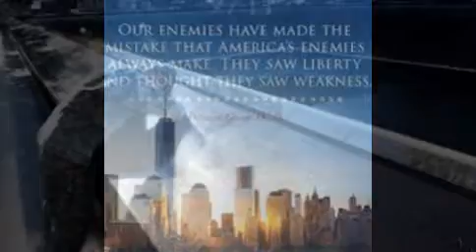9/11_The September 2001 Anniversary Tribute 2017!!! VLOG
VLOG brings you the anniversary update of 9/11 terror attacks happened in America World trade centre on the same day.

Thousands Are Expected to Gather at Ground Zero as the U.S. Remembers the 9/11 Attacks.

While the U.S. contends with the destruction caused by two ferocious hurricanes in three weeks, Americans also are marking the anniversary of one of the nation's most scarring days.
Thousands of 9/11 victims' relatives, survivors, rescuers and others are expected to gather Monday at the World Trade Center to remember the deadliest terror attack on American soil.
Sixteen years later, the quiet rhythms of commemoration have become customs: a recitation of all the names of the dead, moments of silence and tolling bells, and two powerful light beams that shine through the night.
Yet each ceremony also takes on personal touches. Over the years, some name-readers have added messages ranging from the universal ("the things we think separate us really don't — we're all part of this one Earth") to the personal ("I love you and miss you. Go Packers!").